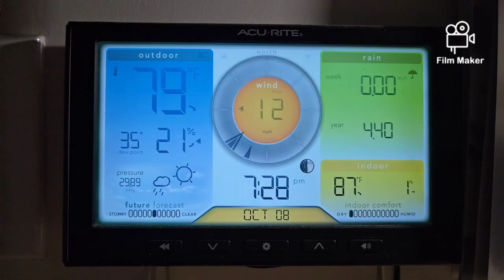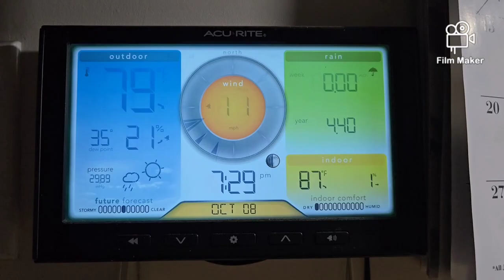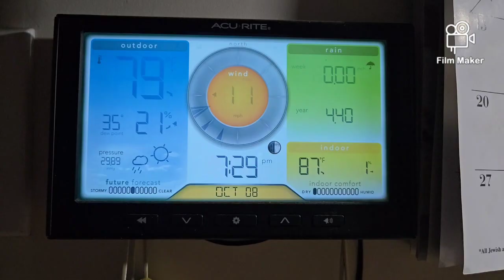Prayers Please For The People In Florida! Oct. 8, 2024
Some can't evacuate for one reason or another.  They definitely need our support!